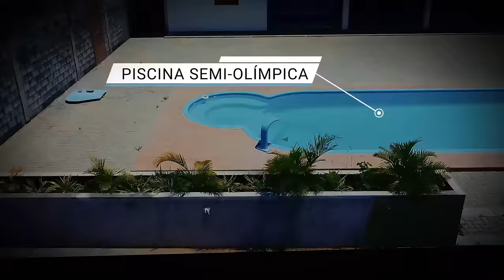ORAÇÃO DA MANHÃ - NOSSO DEUS RALIZA SONHOS 01.06.2024